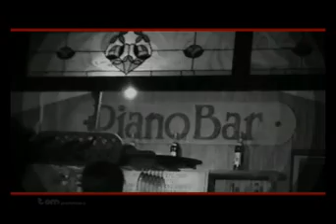The Tumbling Dice -Boulevard of Broken Dreams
A Manny está terminando con mucho sentimiento sus pegados de juventud. (Bulevar de sueños quebrados)
++Vídeo producido por tom.productions Venezuela 2008++
++Version 2008++
Gefühlsbetonte Verabschiedung seiner Jugendsünden.
++Video erstellt von tom.productions Venezuela 2008++